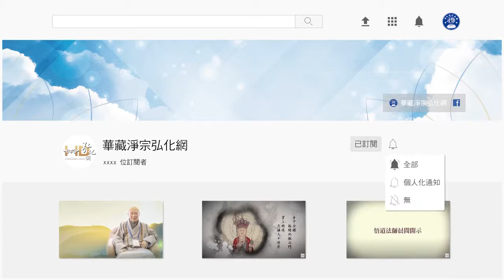法音普薰集（閩南語配音）333 三車法師的故事